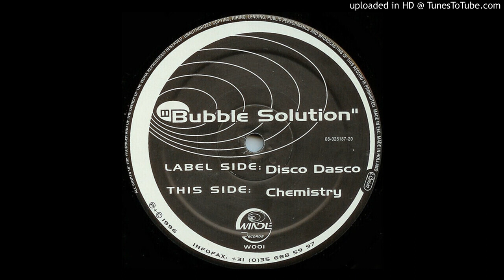Bubble Solution - Chemistry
Bubble Solution ‎– Disco Dasco

Label: Wiggle Records ‎– W001, Wiggle Records ‎– W 0001
Format: Vinyl, 12", 33 ⅓ RPM
Country: Netherlands
Released: 1996
Genre: Electronic
Style: House

Tracklist
A - Disco Dasco 5:39
B - Chemistry 8:32